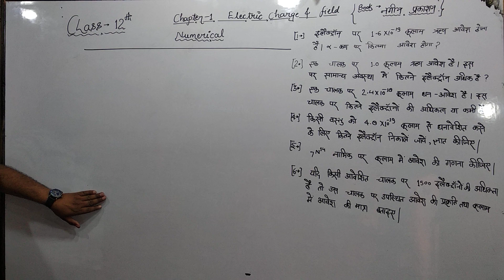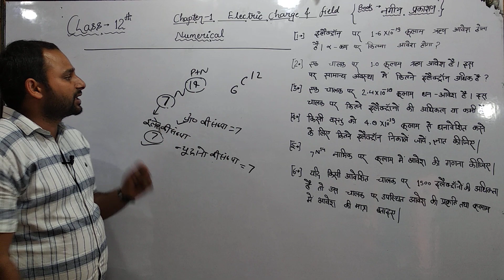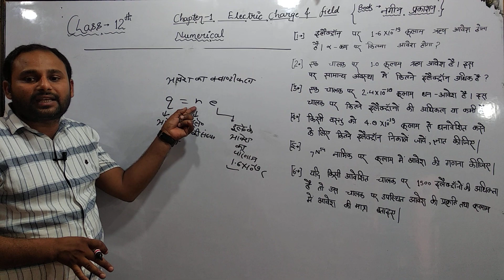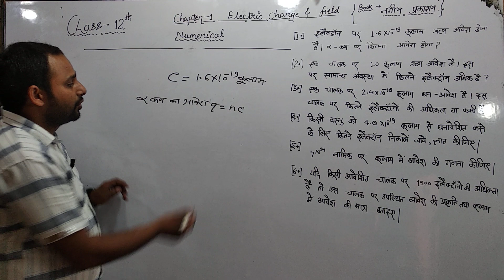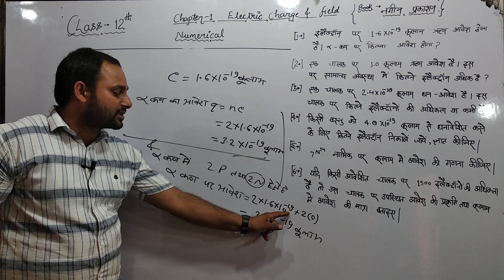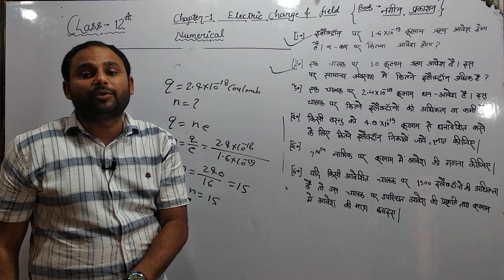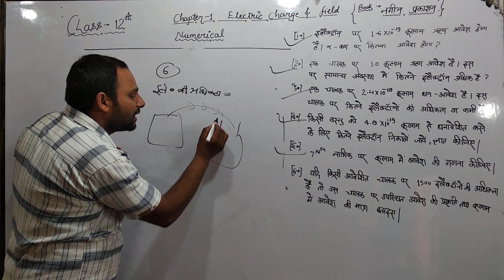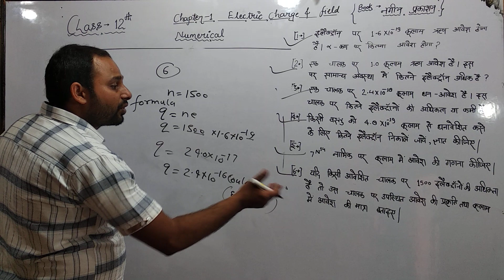CHAPTER - 1 | ELECTRIC CHARGE & FIELD | CLASS 12th | UP BOARD | NUMERICAL SOLUTION || BHANU SIR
Chapter - 1    Numerical solution

Books - नगीन प्रकाशन

part 1

All numerical solution provide for you by next vedio